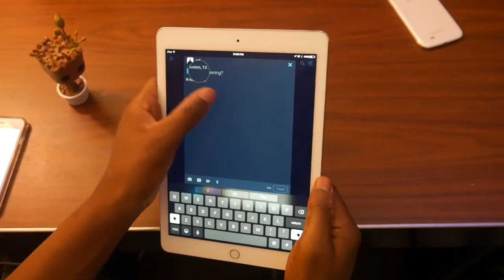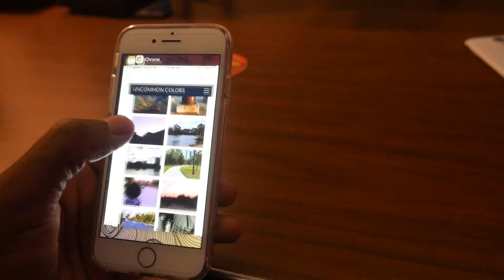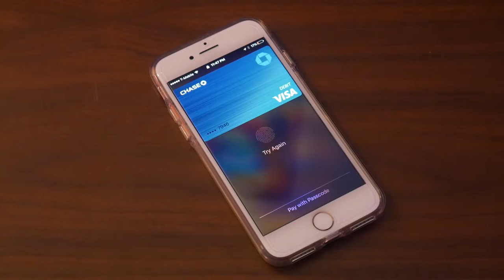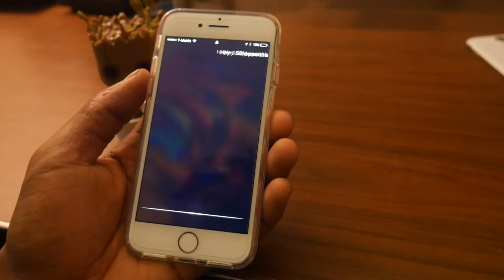Switching From Android to iOS! - How Do I Like It?